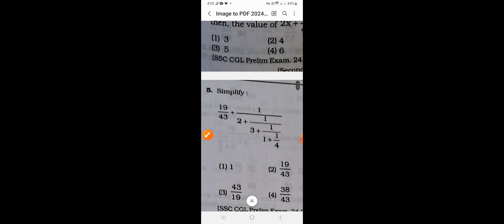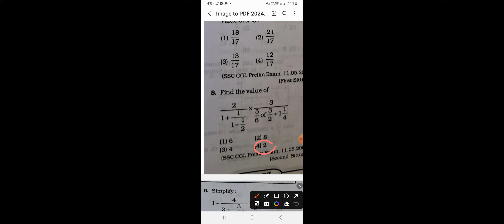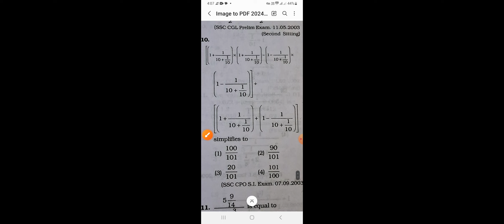Simplification//ADRE Grade-4//maths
ADRE Grade-4 Maths
#ADRE Grade-4 Maths